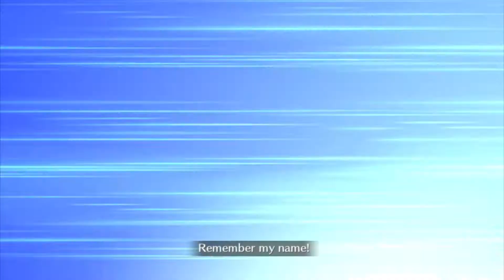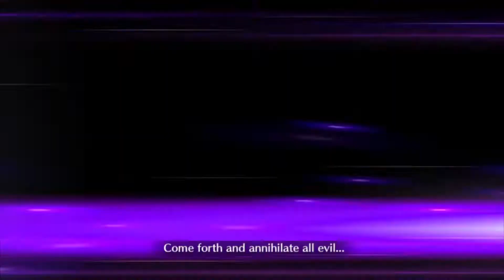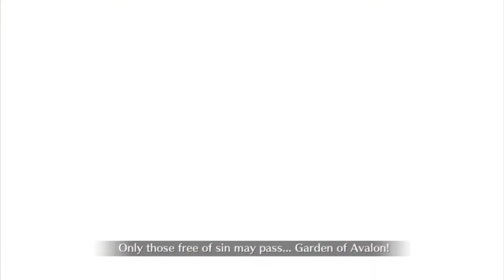[FGO NA] Servant Summer Festival 2020: Eight Day, Grand Finale! (Francis Drake Setup)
A lot can go wrong in this quest if you don't pay attention. Ishtar destroyed a completely viable run just because she decided to do so.

11eyes Aarranged - 見よ、我が剣(こころ)は未だ折れぬ！
Blade and Soul - Flash of Steel